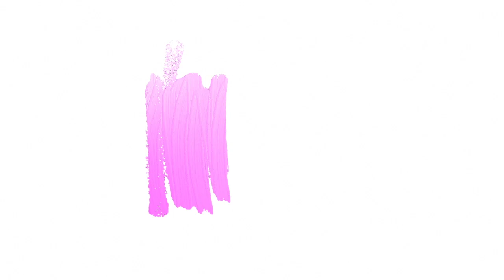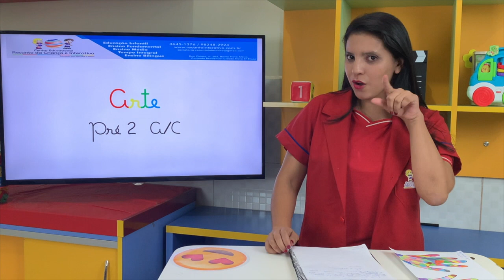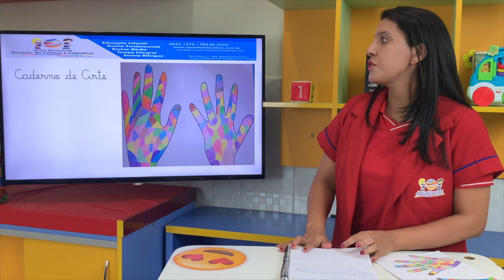Recanto da Criança | Pré- II A/C | Arte - Mosaico (17/06)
(17/06) Arte - Mosaico - Prof. Dayana e Ocimara.